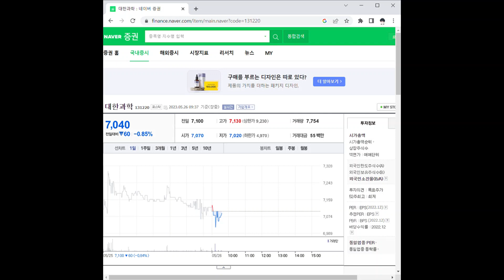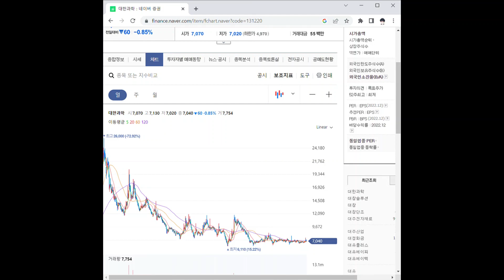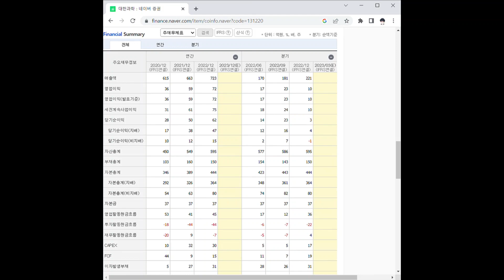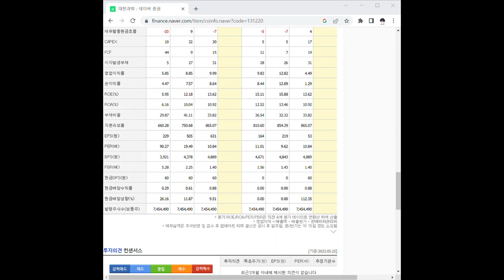131220대한과학 주가 전망 및 차트 분석